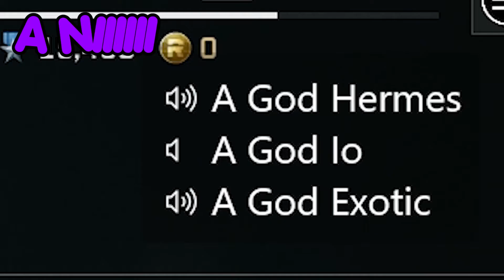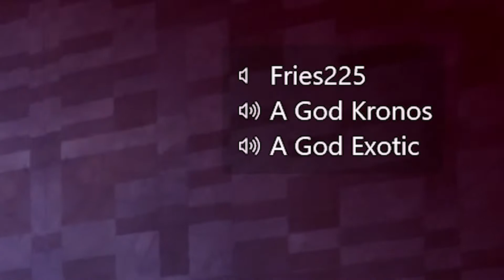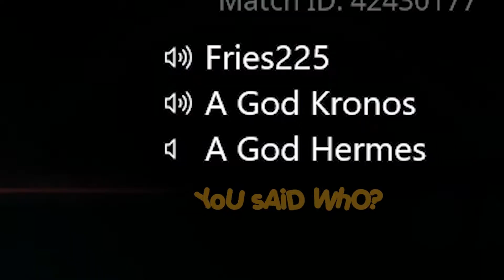This Is What We Do On A Daily Basis (Rogue Company Gameplay)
Rogue Company gameplay - Enjoy! :D

Hey there - oSmokeee! :) I make weekly gaming videos and have a load of fun doing it. :D

- oSmokeee